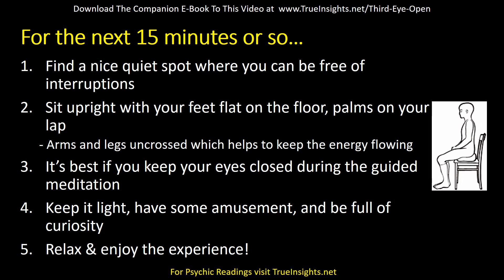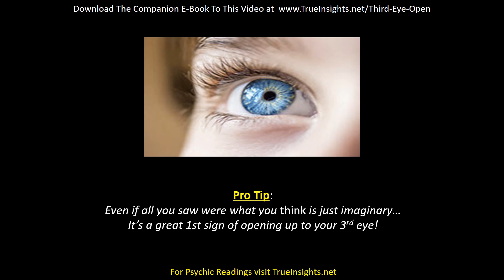How to Open Third Eye | Guided Meditation | Clairvoyant 3rd Eye Psychic Training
Sign Up for Unblock Psychic 3rd Eye 5-Day Challenge

About Joe Gacoscos
Joe helps awakening psychics learn to embrace their psychic and intuitive gifts so they can in turn can help heal themselves and others.

Joe is best-selling and award winning Author of The Journey of the Awakened Psychic: The 10-Step Guide for Awakening Your Psychic Abilities

Joe is based out of the San Francisco bay area and teaches students all around the world on how to awaken your psychic third eye, clairvoyance, and healing.